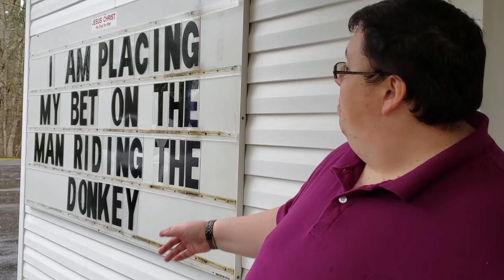Brooks Ramsey - Who Are You Betting On? - Snippet of Truth Donkey Edition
Preacher Brooks brings a fun and creative snippet to the story of Jesus and how He is our only sure fire bet in this world today!  This is such a fun video for the kids!  Watch it with the family!